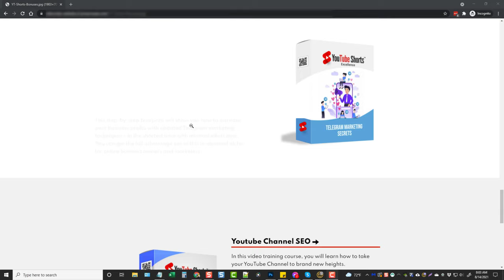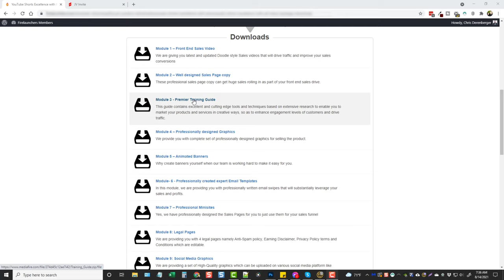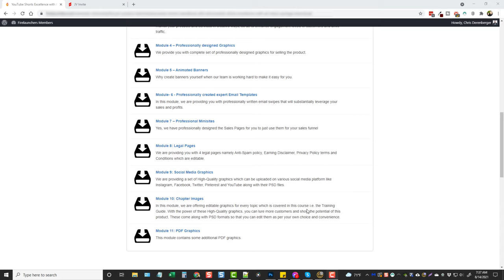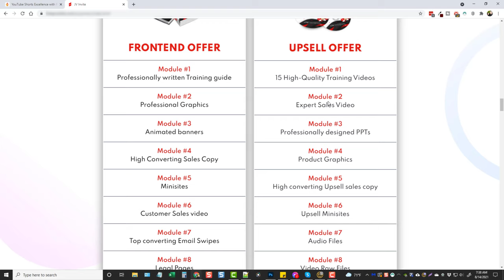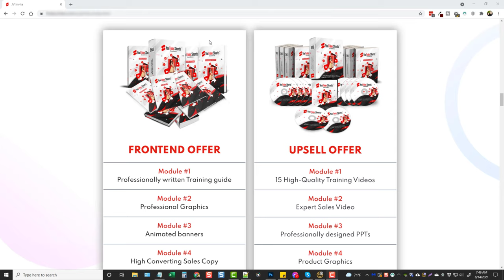YouTube Shorts Course + Full YouTube Shorts PLR Rights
YouTube Shorts Course | Learn YouTube Shorts plus get full PLR rights to resell this course and earn 100% of the profits.  In this video, I'll show you a YouTube Shorts training and tutorial product that can not only teach you how to use YouTube Shorts, but gives you YouTube Shorts PLR rights so you can resell under your own name and earn a substantial profit as this industry is exploding!

●▬▬▬▬▬▬ Resources for creating videos: ▬▬▬▬▬▬▬●

●▬▬▬▬▬▬ Recommended Videos ▬▬▬▬▬▬▬●

YouTube Shorts got so famous that it generates more than 15 billion global daily views, up from 6.5 Billion in March, 2020. Now the creators who create these short videos on YouTube are soon to be rewarded for their work. YouTube has monetized Shorts recently.

Now, the actual question is 'How you can create high-quality content for your business to capitalise on YouTube Shorts'? Therefore, to help you get started Our Friend at Firelaunchers have created a Pristine & Brand-New training product- “YouTube Shorts Excellence” w/PLR.

If you're looking for YouTube Shorts PLR, this is all you need.

I highlight products and services you might find interesting. If you buy them, we might get a share of the revenue from the sale from our partners. This does not drive our decision as to whether or not a product is featured or recommended.